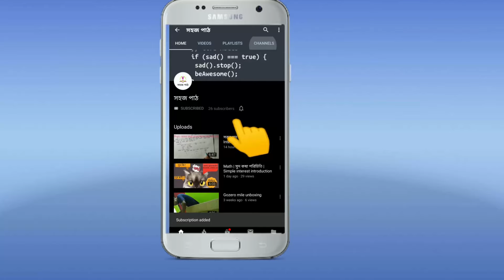Right Circular Cylinder | লম্ব বৃত্তাকার চোঙ | Tutorial in Bengali | Class -10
Right Circular Cylinder
লম্ব বৃত্তাকার চোঙ
lamba brittakar chon
Pythagoras theorem
Coordinate geometry
distance formula
geometry in Bengali
tutorial in Bengali
trikonmiti
ত্রিকোনমিতি
cuboid
cube
আয়তঘন
ayata Ghana
ghanak
ঘনক
Life and its Diversity
geography tutorial in bangla
life science tution in bangla
life science tutorial in bangla
life science tutorial in bengali

আমাদের ভিডিও সম্পর্কে কোনো প্রশ্ন, সংশয় বা মন্তব্য থাকলে আমাদের কমেন্টে জানান। আপনাদের প্রত্যেক প্রশ্নের উত্তর দেবার আমরা সম্পূর্ণ চেষ্টা করব।
 আপনারা আপনাদের প্রশ্ন আমাদের whatsapp গ্রুপের মাধ্যমেও করতে পারেন।
আমাদের whatsapp গ্রুপে সংযুক্ত হতে পারেন নিচের লিংকের মাধ্যমে।

rabindra sangeet
sud kasha
tagore song
Tutorial in bengali
bangla cinema
bangla gaan
bangla movie
bangla song
bangla tutorial
bengali cinema
bengali movie
bengali song .
in bengali
in bangla